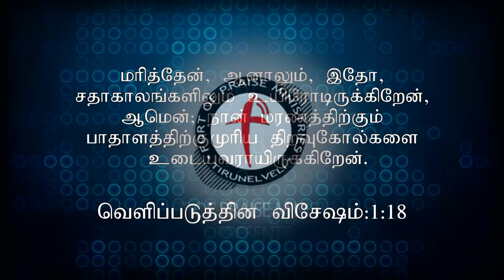UNIQUENESS OF JESUS 2320| SHORT MESSAGE | SIS.GEETHA NIXON | FORT OF PRAISE MINISTRIES